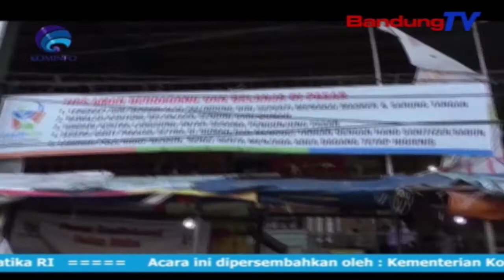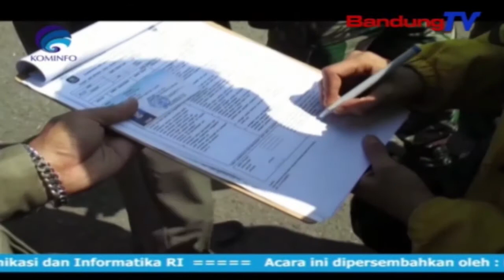Adaptasi Kebiasaan Baru (Akb) Di Kota Bandung | SBR | BANDUNGTV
SBR | BANDUNGTV | KRISANTI | Untuk Mencegah Penyebaran Virus Corona,Pemerintah Kota Bandung,Terus Melakukan Sosialisasi,Tentang Pentingnya Penggunaan Masker.Tujuannya,Agar Warga Kota Bandung,Tetap Waspada Dan Disiplin,Serta Membiasakan Diri,Menerapkan Protokol Kesehatan Saat Berkegiatan Di Masa Adaptasi Kebiasaan Baru Atau AKB.